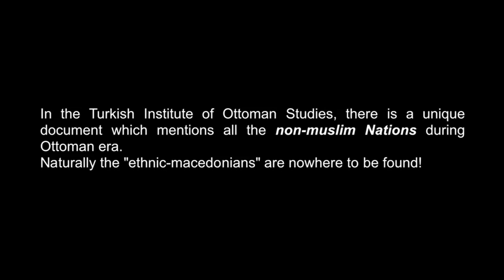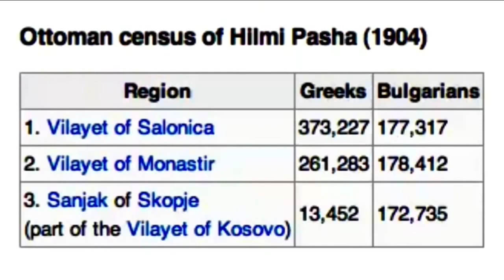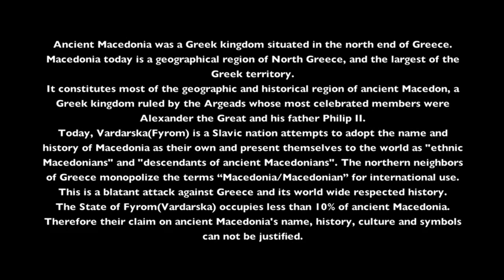Ethnological Analysis Of Macedonia Region Right Before 1912.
Ethnological analysis of Macedonia in 1904.
However, in the nineteenth century the term Macedonian was used almost exclusively to refer to the geographic region;
In the Turkish Institute of Ottoman Studies, there is a unique document which mentions all the non-muslim Nations during Ottoman era.
Naturally the "ethnic-macedonians" are nowhere to be found!
"But who are the Macedonians? You will find Bulgarians, Turks,
Greek Macedonians, there are Servian Macedonians.
You will NOT, however, find a single Christian Macedonian who is not a Servian, a Bulgarian, a Greek, or a Roumanian. They all curse the Turk, and they love Macedonia. But it is Greek Macedonia, or Bulgarian Macedonia, and their eyes flame with passion, whilst their fingers seek the triggers of their guns."
Pictures From The Balkans by John Foster Fraser (published in 1906), PAGE 5
"However, in the nineteenth century the term Macedonian was used almost exclusively to refer to the geographic region; the Macedonians were usually not considered a nationality separate from Bulgarians, Greeks, Serbs or Albanians. The diplomatic records of the period make no clear mention of separate Macedonian nation."
Barbara Jelavish,History of the Balkans, vol. 2; Cambridge University Press,1983,p.91
Conclusion, the people of Macedonia(Bulgarians,Greeks,Serbs,Albanians), during Ottoman empire, they did not use the name Macedonia as national identifier, but merely as regional just as every other national group which lived in Macedonia.
The Macedonians were usually not considered a nationality separate from Bulgarians, Greeks, Serbs or Albanians.